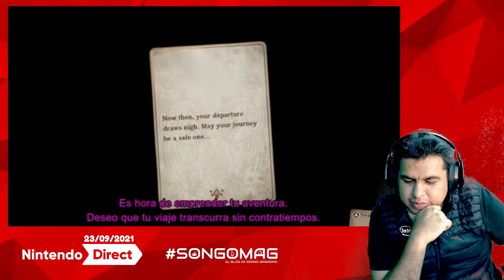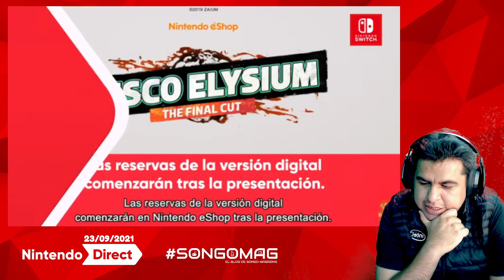Reacción Nintendo Direct - 23/09/2021: Nintendo 64 en Nintendo Switch Online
En este video reaccionamos a todos los anuncios de Nintendo Direct del 23 de septiembre de 2021.

Hoy Nintendo anunció que lanzará los juegos de Nintendo 64 en el sistema Nintendo Switch Online